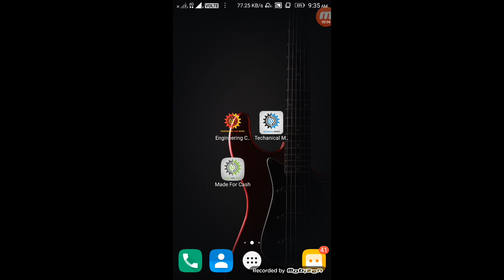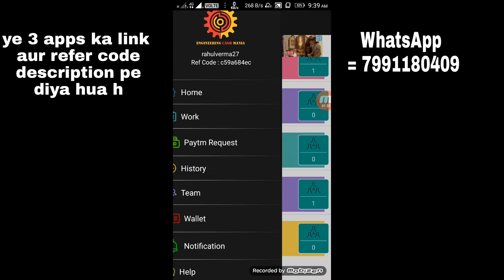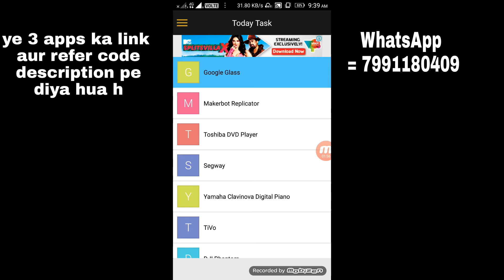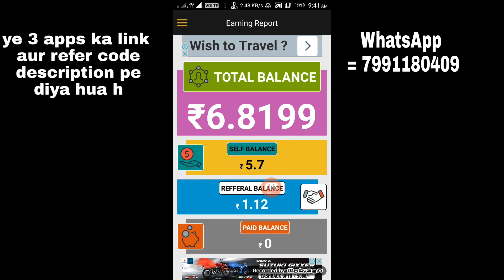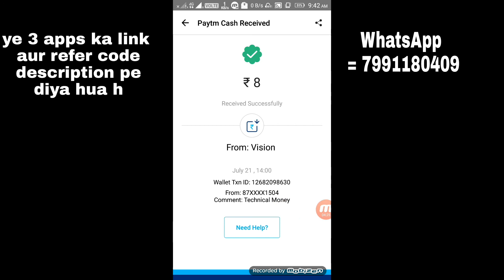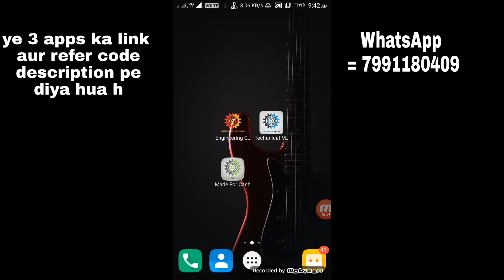ये 3 APPS खूब सारे PAYTM CASH लूट रही है जल्दी करे UNLIMITED OFFER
Dear Friend,
  Engineering Cash Mania.
  Money in Your Engineering Cash Mania app Wallet.

 Refer Code : c59a684ec

Dear Friend,
    Techanical Money.
 Money in Your Techanical Money app Wallet.
 Refer Code : e68f050f7

Dear Friend,
    Made For Cash.
 Refer Code : 2c59c4aa3